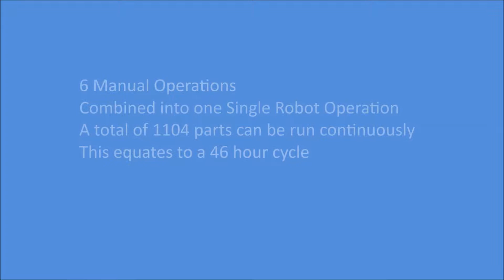Sylatech Robot Progress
Short video to demonstrate some proof of concepts for the future of Robotics at Sylatech. These areas include, Machining, Fettling and Wax room activities